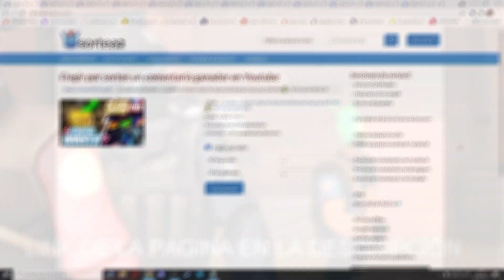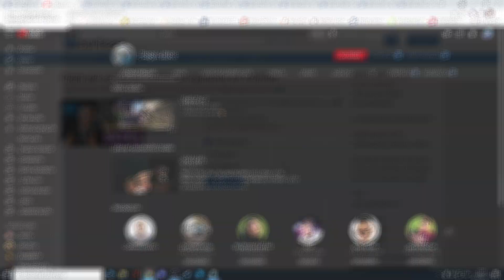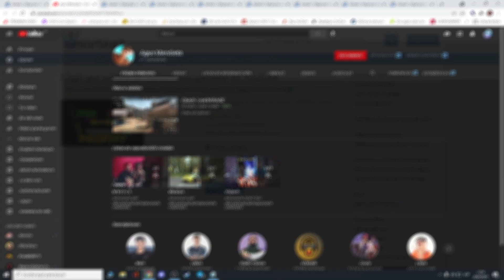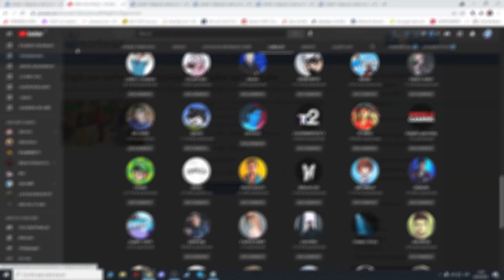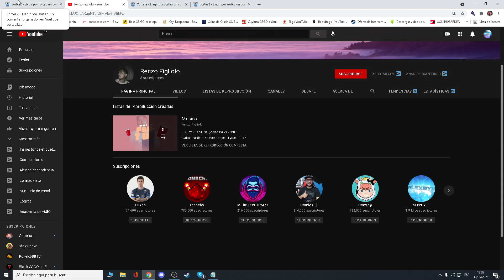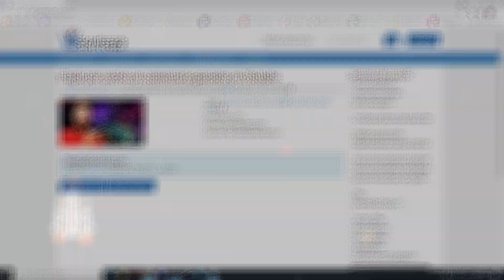GANADORES DE LAS SKINS CSGO | MES DE MAYO🤑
gb Ram https (x2) 16gb XPG Hunter 300mhz
Teclado Vsg QUASAR RGB White

Espero que les haya gustado este video de los ganadores de skins del mes de mayo